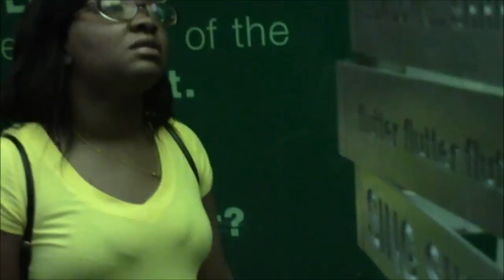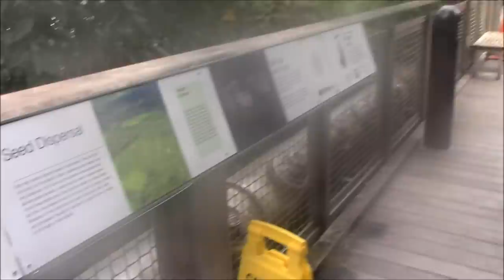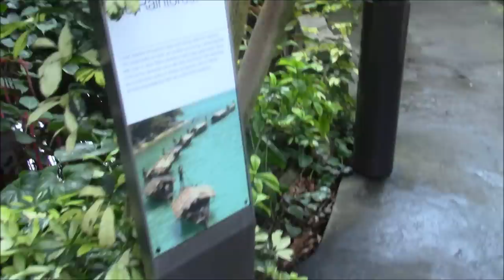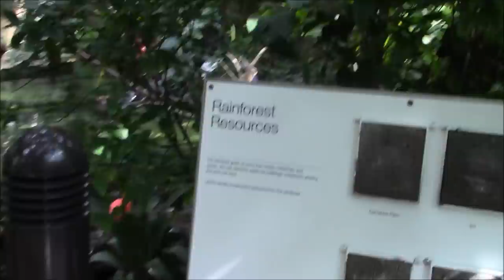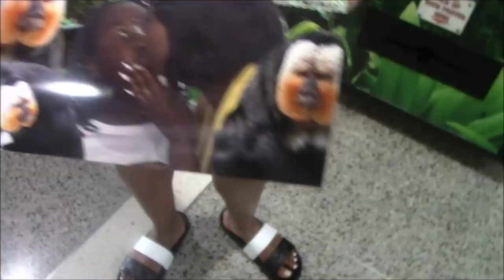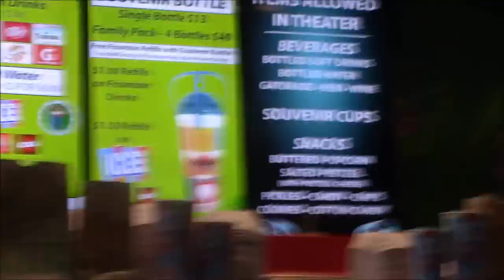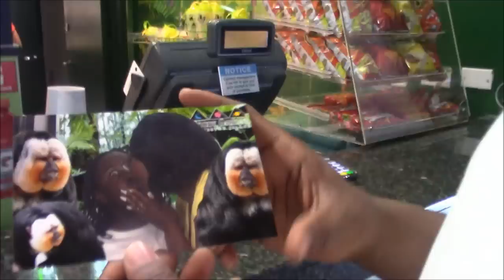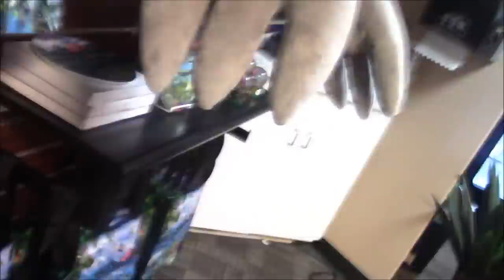Rainforest Pyramid In Moody Gardens, Galveston Texas VLOG